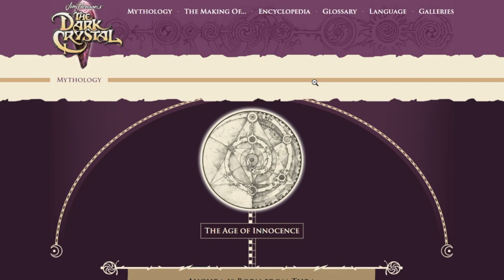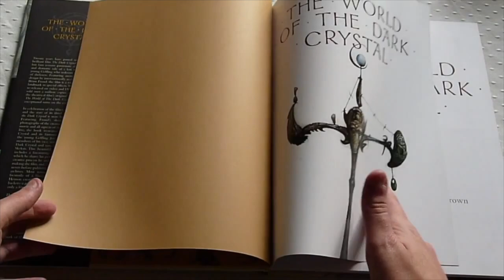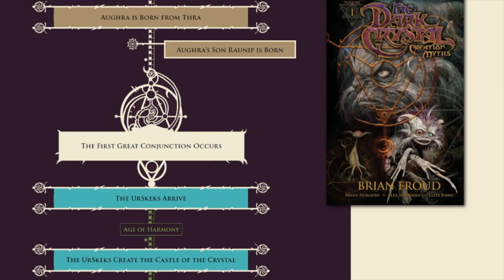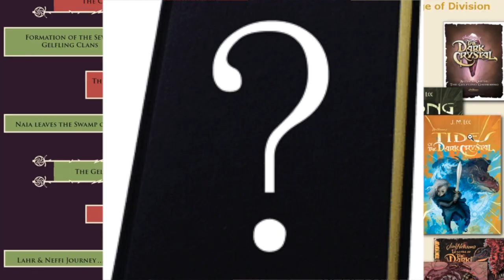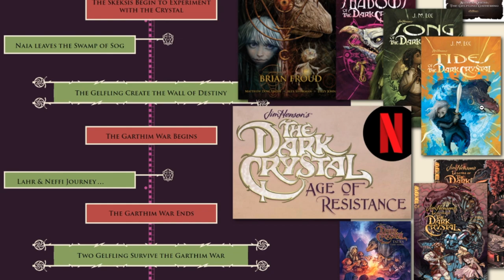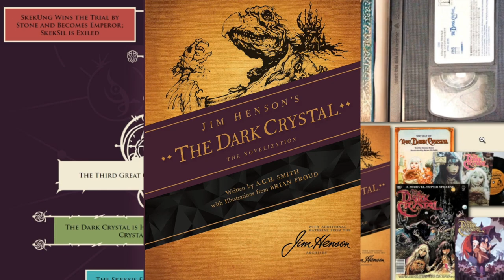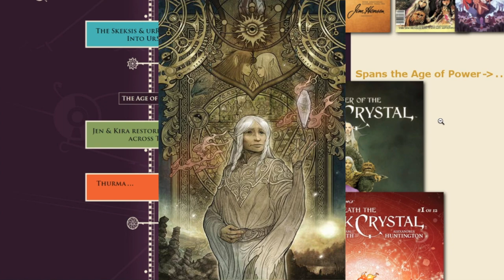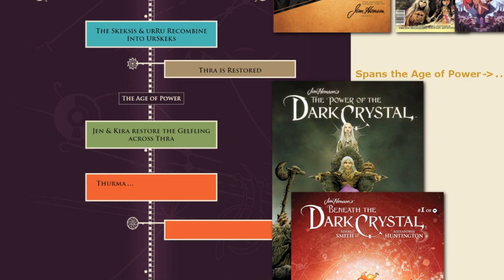ALL Book/Media Explained from The Dark Crystal & Reading Order with Timeline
This is a spoiler free look at all the media (mostly books, comics/graphic novels/mangas) in The Dark Crystal. Including those that are collectors editions and behind the scenes works. This does assume that you have watched the film first!

Timeline of what is covered:
Intro: 00:25
Behind the Scenes Works: 02:37
Hybrids: 04:58
Canon Media: 9:28
- The Film & Film Adaptations 28:15
- Sequels: 35:00
Other Media: 37:27
Summary: 40:33

Book/Media list

BEHIND THE SCENES BOOKS:
- The Making of the Dark Crystal: Creating a Unique Film by Christopher Finch [1983 | 96 pages.]
- The Dark Crystal: The Ultimate Visual History by Caseen Gaines [2017 | 192 pages]

HYBRIDS:
*Spans Age of Innocence -› Harmony -› Division -› start of the Age of Power***
- The World of the Dark Crystal by J.J. Llewellyn & Brian Froud [1982/2003 (The Collector's Edition) | 132 pages]

STORY/CANON MEDIA:
*Spans Age of Innocence -› the last parts of the end of the Age of Harmony***
- Creation Myths, Volume 1 by Brian Holguin, Alex Sheikman, & Lizzy John[2011 | 106 pages] (included free comic book day)
- Creation Myths, Volume 2 by Joshua Dysart & Alex Sheikman [2013 | 104 pages]
- Creation Myths, Volume 3 by Matthew Dow Smith & Alex Sheikman [2015 | 98 pages]
- Shadows of the Dark Crystal by J. M. Lee [2016 | 272 pages]
- The Gelfling Gathering by the Henson Co. [2013 | 18 pages (PDF document)]
- Song of the Dark Crystal by J. M. Lee [2017 | 272 pages]
- Tides of the Dark Crystal by J. M. Lee [2018 | 272 pages]
- The Dark Crystal: Age of Resistance [10 one hour Netflix series]
- Legends of the Dark Crystal Volume 1: The Garthim Wars by Barbara Randall Kesel, Heidi Arnhold, and Max Kim [2007 | 192 pages]
- Legends of the Dark Crystal Volume 2: Trail by Fire by Barbara Randall Kesel, Heidi Arnhold, and Jessica Feinburg [2010 | 208 pages]
- Dark Crystal Tales  by Cory Godbey [2017 | 42 pages]

*Last part of the Age of Division -› start of Age of Power***
- The Dark Crystal Movie [93 minutes | 1982]
--- Novelization by A. C. H. Smith [1982 |  186 pages / (Deluxe edition) 2014 | 240 pages]
--- The Tale of the Dark Crystal hardback & softcover Text by Donna Bass
Illustrated by Bruce McNally [48 pages | 1982]
--- Read-Along Book and 7"/Tape set [1982 | 24 pages]
--- Marvel Super Special #24 [68 pages | 1982]
--- A Discovery Adventure by Ann Marcellino [24 pages | Oct. 2018]

*Spans the end of the Age of Power to the Age of Harmony/Rebirth***
- The Power of the Dark Crystal by Phillip K. Johnson, Simon Spurrier, Kelly Matthews, & Nichole Matthews [2017 | 12 Comic Books]
- Beneath the Dark Crystal by Adam Smith, & Alexandria Huntington [2018 | 12 Comic Books]

OTHER MEDIA:
- The Dark Crystal Author Quest: a Penguin Special from Grosset & Dunlap by J. M. Lee, Nancy Gray, Vinnie Chiappini, Esther Palmer, Greg Coles [2014 | 168 pages]
- The Dark Crystal Artist Tribute [July 2018 | 112 pages]
- Adult Coloring Book [July 2018 | 96 pages]